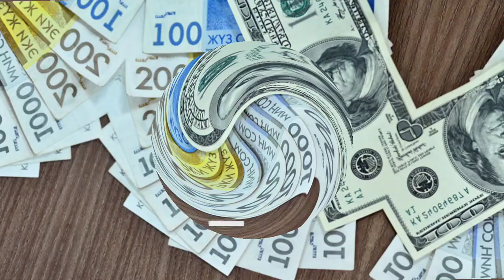📹 КУРС РУБЛЬ БОЛОТ😱🚀 25.10.2023 ЭКЕНГО👍🏻 Курс валюта, Рубль доллар ,Евро ,тенге